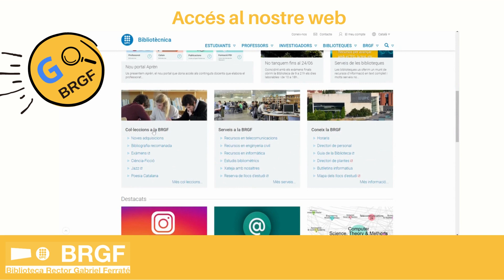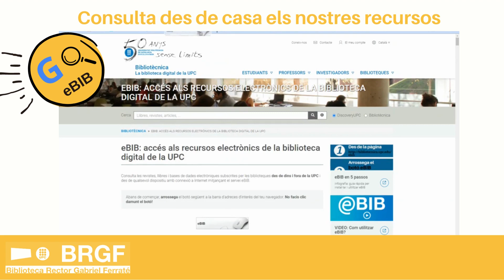Benvinguda i acollida BRGF. Curs 23/24